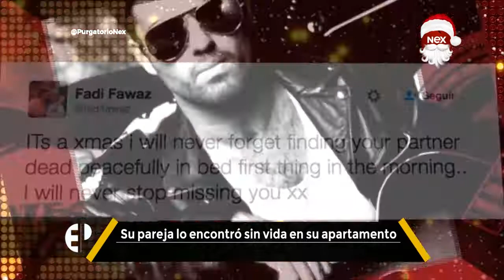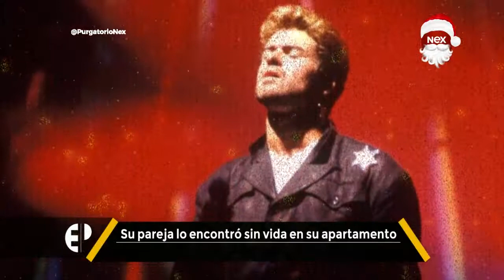PurgatorioNex: George Michael falleció